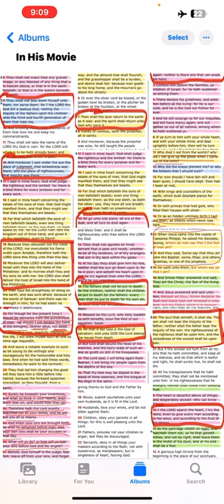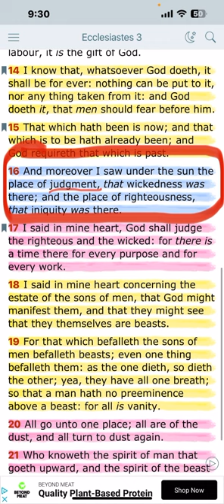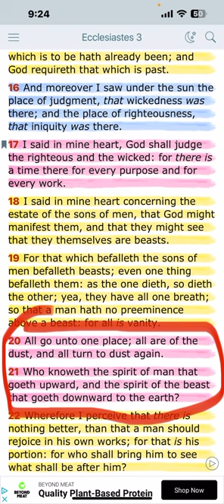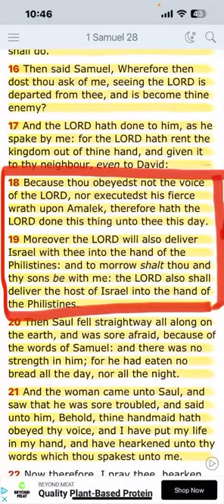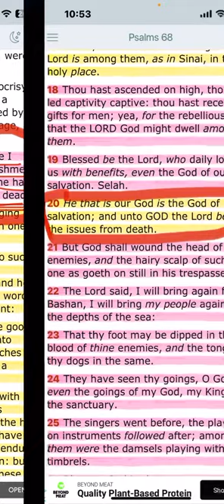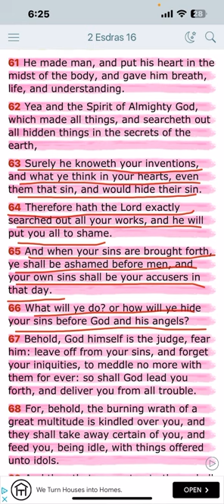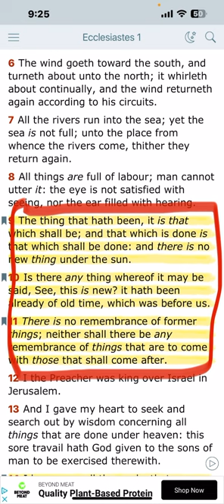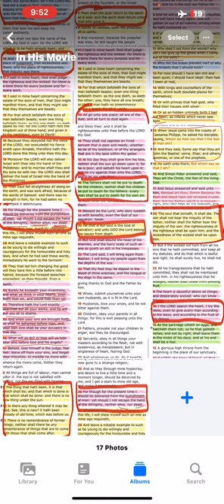Reincarnation is real ￼